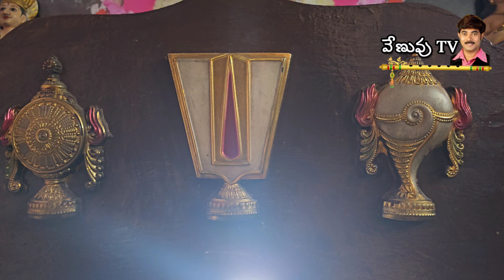గుడి లో చేసినట్లు ఇంట్లో నిత్య పూజ ఆరాధన | pooja | god | srivaishnava | pancharatra | alankarana